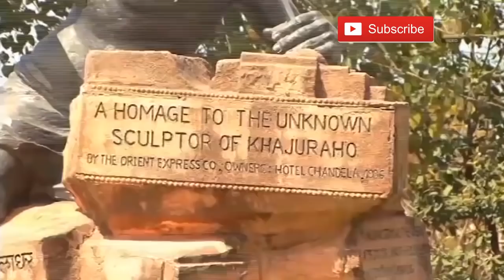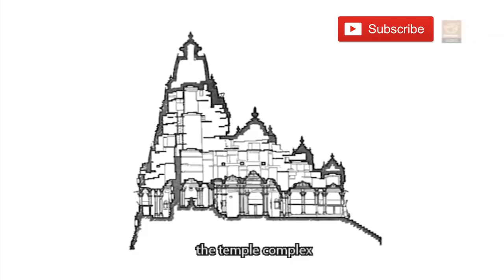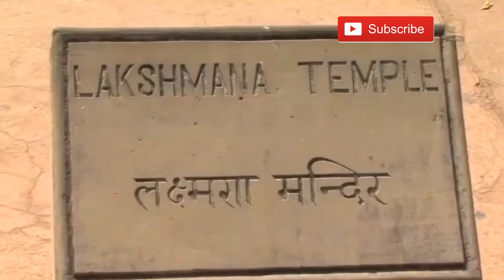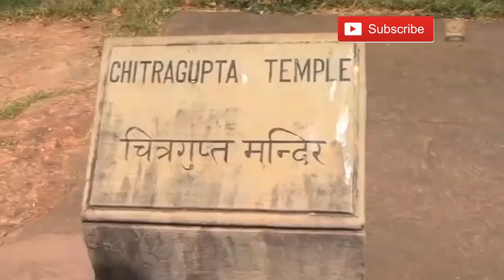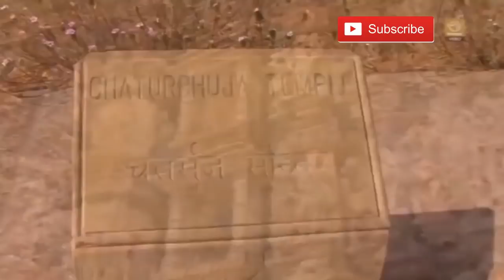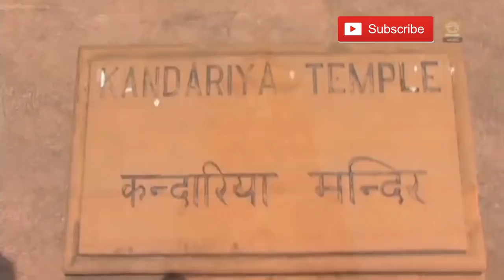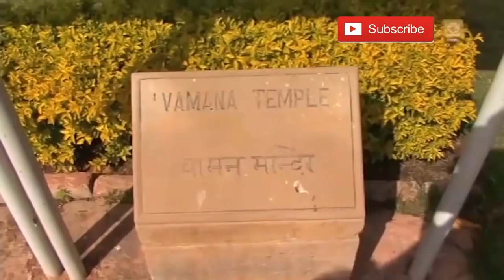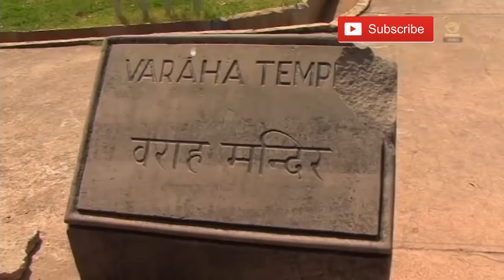Khajuraho Group Of Monuments | History of The Khajuraho Sculptures | Incredible India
Watch other interesting videos on Camel Dancing Competition, Rajasthani Mela, Street Musician Player, Khajuraho,Varanasi, Taj Mahal, Temples of India, Haridwar etc.

The Khajuraho Group of Monuments is a group of Hindu and Jain temples in Madhya Pradesh, India, about 175 kilometres (109 mi) southeast of Jhansi. They are one of the UNESCO World Heritage Sites in India.[The temples are famous for their nagara-style architectural symbolism and their erotic sculptures.

Most Khajuraho temples were built between 950 and 1050 by the Chandela dynasty. Historical records note that the Khajuraho temple site had 85 temples by the 12th century, spread over 20 square kilometers. Of these, only about 25 temples have survived, spread over 6 square kilometers.Of the various surviving temples, the Kandariya Mahadeva Temple is decorated with a profusion of sculptures with intricate details, symbolism and expressiveness of ancient Indian art

The Khajuraho group of temples were built together but were dedicated to two religions, Hinduism and Jainism, suggesting a tradition of acceptance and respect for diverse religious views among Hindus and Jains in the region